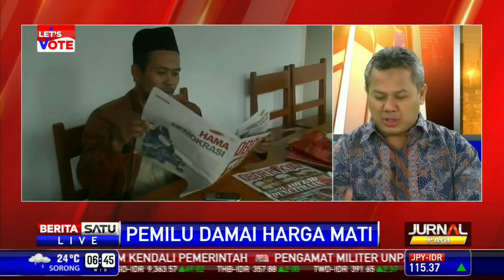Dialog Pemilu Damai Harga Mati #1